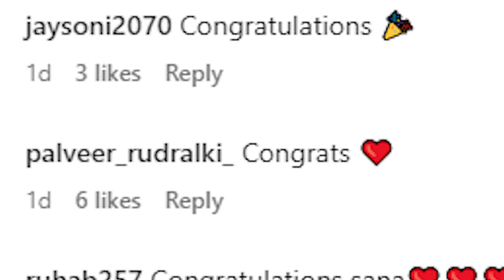Mother is going to become 'Palki' of 'Kundali Bhagya'?